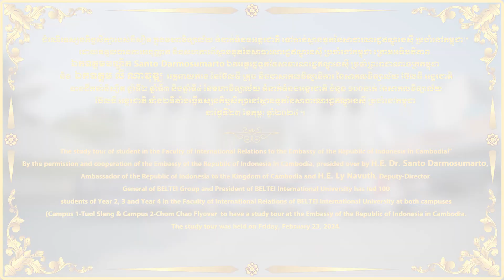1248-ដំណើរទស្សនកិច្ចសិក្សារបស់និស្សិតទៅកាន់ស្ថានទូតនៃសាធារណរដ្ឋឥណ្ឌូនេស៊ី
សូមរីករាយទស្សនាវីដេអូដំណើរទស្សនកិច្ចសិក្សារបស់និស្សិត ក្នុងមហាវិទ្យាល័យ ទំនាក់ទំនងអន្តរជាតិ ទៅកាន់ស្ថានទូតនៃសាធារណរដ្ឋឥណ្ឌូនេស៊ី ប្រចាំនៅកម្ពុជា!”

ដោយទទួលបានការអនុញ្ញាត និងសហការពីស្ថានទូតនៃសាធារណរដ្ឋឥណ្ឌូនេស៊ី ប្រចាំនៅកម្ពុជា ក្រោមអធិបតីភាព ឯកឧត្តមបណ្ឌិត Santo Darmosumarto ឯកអគ្គរដ្ឋទូតនៃសាធារណរដ្ឋឥណ្ឌូនេស៊ី ប្រចាំព្រះរាជាណាចក្រកម្ពុជា និង ឯកឧត្តម លី ណាវុឌ្ឍ អគ្គនាយករង នៃប៊ែលធី គ្រុប និងជាសាកលវិទ្យាធិការ នៃសាកលវិទ្យាល័យ ប៊ែលធី អន្តរជាតិ បានដឹកនាំនិស្សិត ឆ្នាំទី២ ឆ្នាំទី៣ និងឆ្នាំទី៤ នៃមហាវិទ្យាល័យ ទំនាក់ទំនងអន្តរជាតិ ចំនួន ១០០នាក់ នៃសាកលវិទ្យាល័យ ប៊ែលធី អន្តរជាតិ ទាំង២ទីតាំងធ្វើទស្សនកិច្ចសិក្សានៅស្ថានទូតនៃសាធារណរដ្ឋឥណ្ឌូនេស៊ី ប្រចាំនៅកម្ពុជា

Please enjoy watching video of the study tour of student in the Faculty of International Relations to the Embassy of the Republic of Indonesia in Cambodia!”

By the permission and cooperation of the Embassy of the Republic of Indonesia in Cambodia, presided over by H.E. Dr. Santo Darmosumarto, Ambassador of the Republic of Indonesia to the Kingdom of Cambodia and H.E. Ly Navuth, Deputy-Director General of BELTEI Group and President of BELTEI International University has led 100 students of Year 2, 3 and Year 4 in the Faculty of International Relations of BELTEI International University at both campuses (Campus 1-Tuol Sleng & Campus 2-Chom Chao Flyover  to have a study tour at the Embassy of the Republic of Indonesia in Cambodia.

The study tour was held on Friday, February 23, 2024.